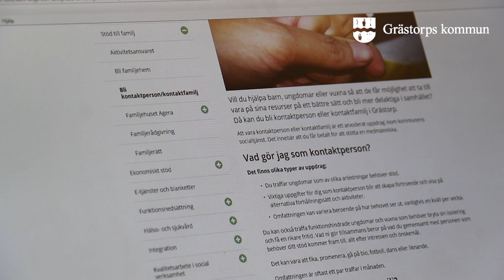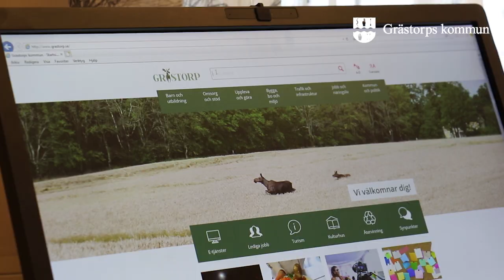Bli kontaktperson eller kontaktfamilj, Grästorps kommun, vecka 5 2019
Grästorps kommun söker dig som vill bidra till något gott genom att bli kontaktperson eller kontaktfamilj. Genom att ge en liten del av din tid kan du göra stor skillnad för någon annan! Läs mer på